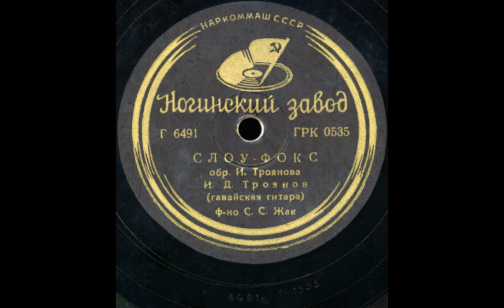Слоу-фокс, медленный фокстрот.(Иван Дмитриевич Троянов).(1938).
Звук с Пластинки. "Слоу-фокс". Исполняет:Иван Дмитриевич Троянов.(гавайская гитара). Категория: гавайская гитара с фортепиано. Жанр: Медленный фокстрот. Аранжировщик: Иван Дмитриевич Троянов. Аккомпаниатор: Самуил Семенович Жак. Место записи:  Москва. Дата записи: 1938 год. Скорость оцифровки: 78 об/мин. Наркоммаш, СССР. Из коллекции Кочанова А.Н., г. Казань.